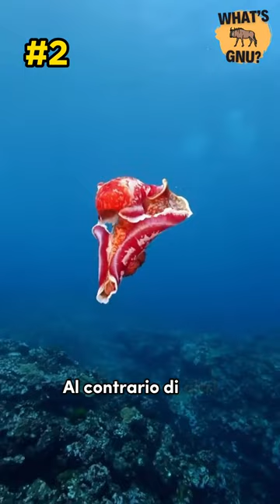🌈Scopri le 5 CURIOSITÀ MOZZAFIATO sui NUDIBRANCHI🐠🌿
🔥 Immergiti nel mondo colorato dei nudibranchi con queste 5 curiosità mozzafiato sui nudibranchi! 🌈 Qual è la tua curiosità preferita? Commenta qui sotto e condividi la meraviglia marina! 🌊🐚